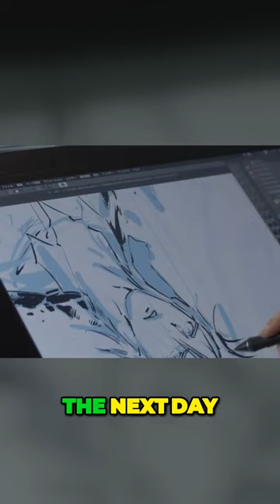Hiroyuki Takei Endless Apologies A Relatable Journey of Daily Regret